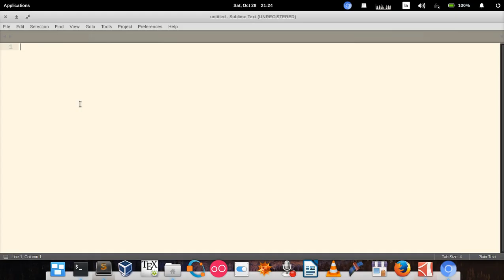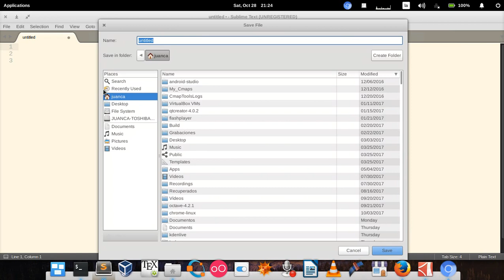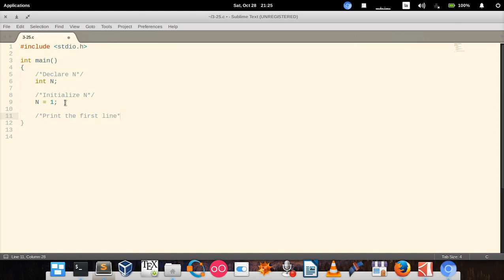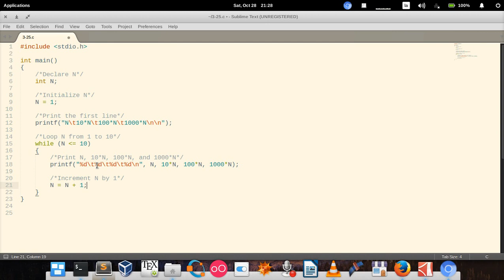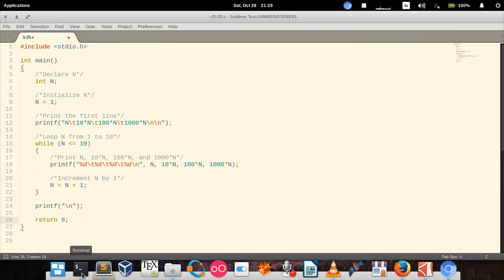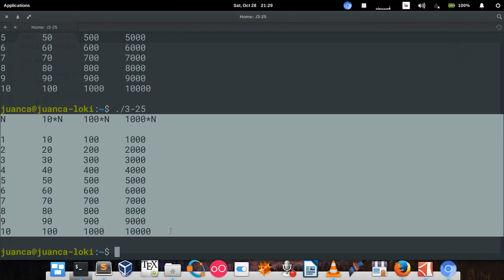C How to Program (6th edition) - Deitel & Deitel, exercise 3.25